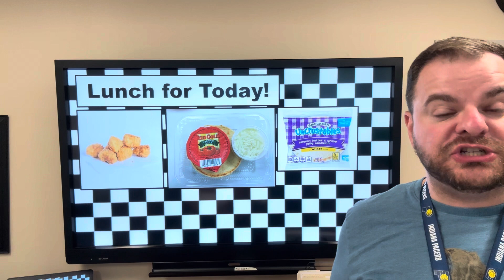WVES Announcements for Monday, May 13, 2024